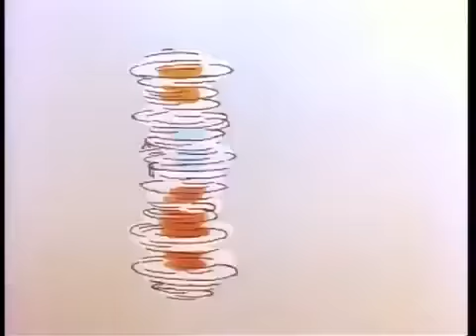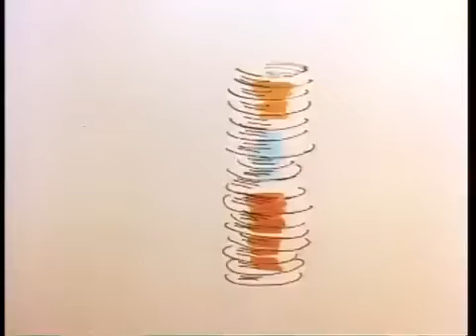Sufferin Till Sufferage